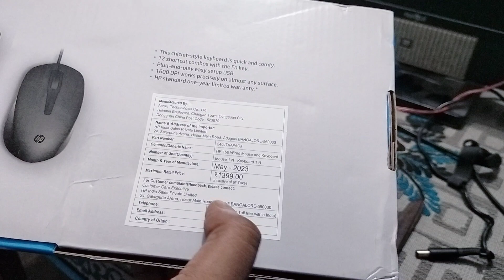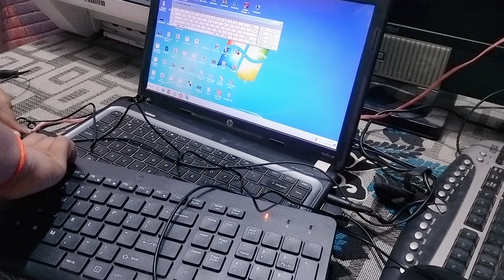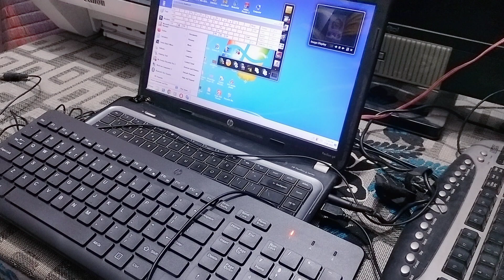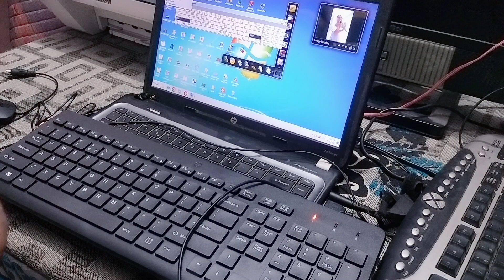hp key board, laptop wire keyboard, computer usb keyboard,usb mouse for laptop & computer